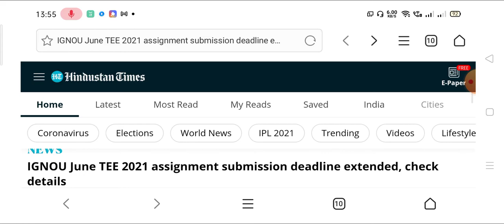IGNOU TEE June 21 Assignment Submission Date Extended From 30 April To 31 May 2021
IGNOU TEE June 21 Assignment Submission Date Extended From 30 April To 31 May 21

IGNOU